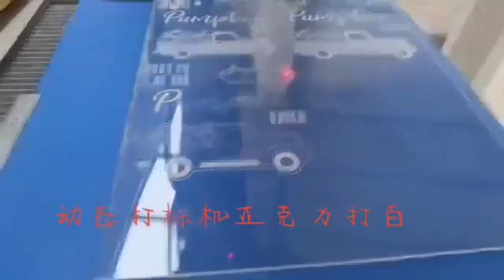Engraving on the Glass Laser engraving machine